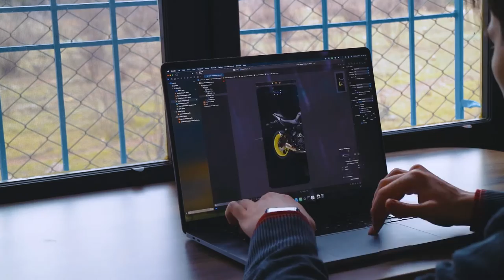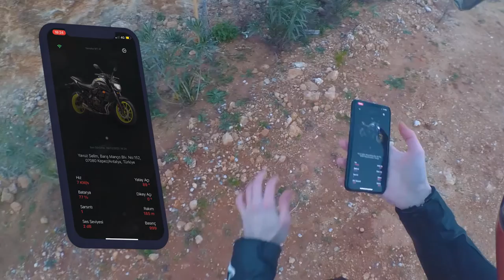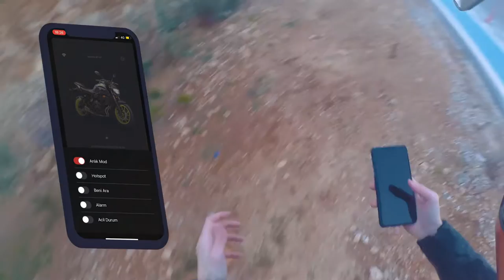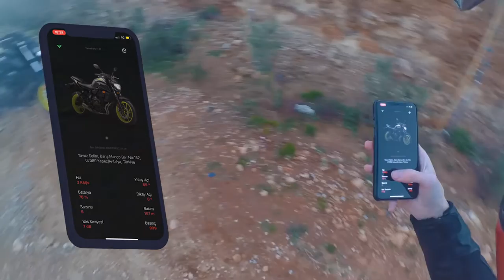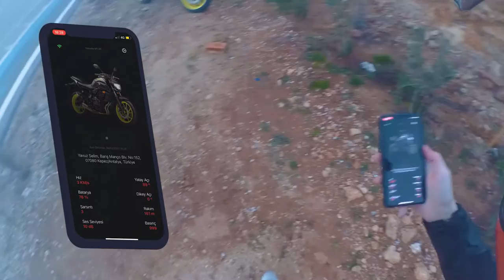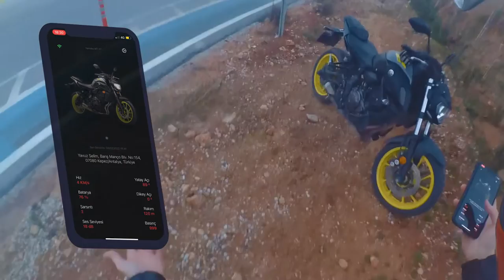MOTOSİKLET TAKİP CİHAZI YAPTIM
Merhabalar ! Ben Emre Red;

Bu bölümde, kendi motosiklet takip cihazımı yapıyorum. Yamaha MT-07 motosikletim için bir motosiklet takip cihazına ihtiyacım vardı ve ben kendi motosiklet takip cihazımı geliştirmeye karar verdim. Android ve iOS için geliştirdiğim motosiklet takip uygulaması ile bunu başardım! Düşündüğüm kadar kolay olmasa da bunu yapmak çok eğlenceli ve keyifli idi.

İyi Seyirler..
00:00 Giriş
02:28 Plan
03:42 Android Kodlama
07:50 Telefon İçin Kılıf Basmak
10:05 Hat Almak
13:00 Motosiklete Monte Etmek
13:37 iOS Uygulama Yapmak
15:19 Final
21:00 Outro
💗 Video Hoşunuza Gittiyse Beğenmeyi Unutmayın !
⚡ Düşüncelerinizi Yorumlara Yazmayı Unutmayın !
Beni First Person Rider olarak da biliyor olabilirsiniz.
Videolarımda eğlenceli vloglar, motovloglar bazen incelemeler, bazen de icatlar çıkarmaya çalışıyorum. Neden katılmıyorsun sen de?